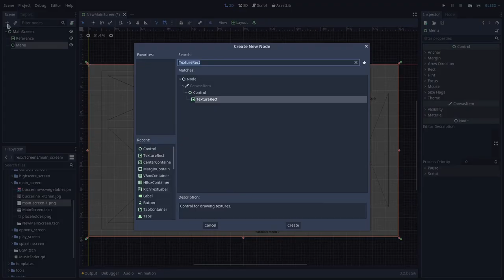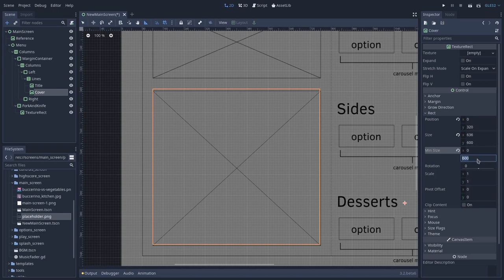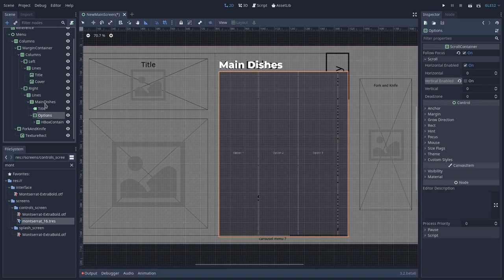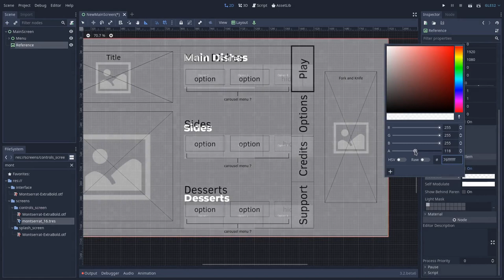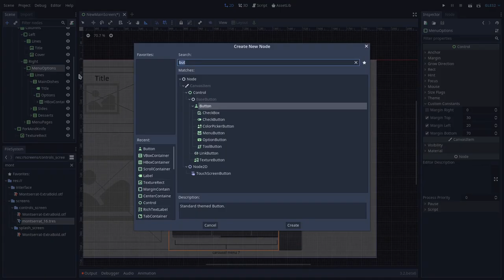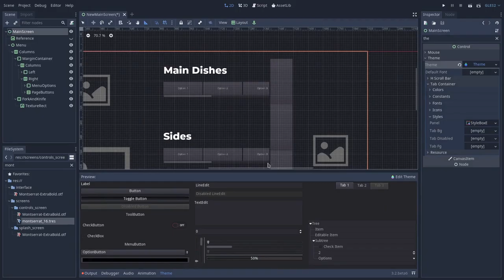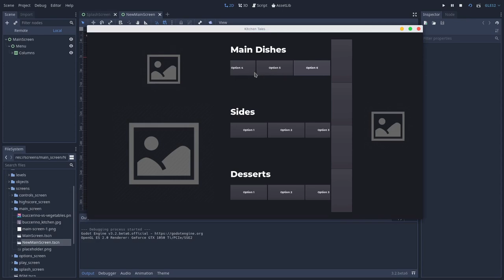Timelapse - Interface Wireframe in GodotEngine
🌟Star the Kitchen Tales project on GitHub!🌟

👨‍🍳Follow me to get more updates on Kitchen Tales🍴